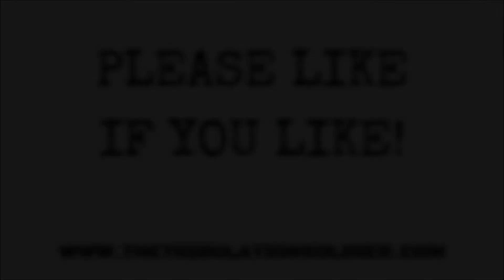Our Tribulation Soldier Site Map Video 2023 - Steven Birnie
TRIBULATION SOLDIER SITE MAP VID

Our latest updated Site Map Video for our online platform sharing about our YouTube channels, social media and the Tribulation Soldier website!

Don't forget that we have our YouTube channels for our readers to enjoy including our Birnie Family for adults and Birnie Family Fun, BFF Shorty Shorts and BFF Gaming for kids!

INFORMATION
For our full Terms and Information, please visit our Tribulation Soldier Website. The times shown are GMT!

All music video copyrights belong to the respective artists and their music!